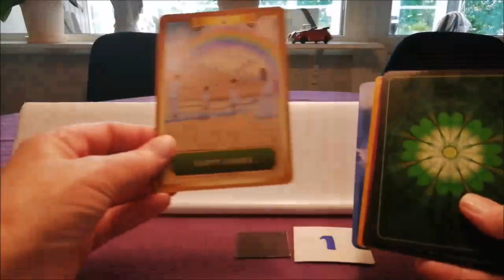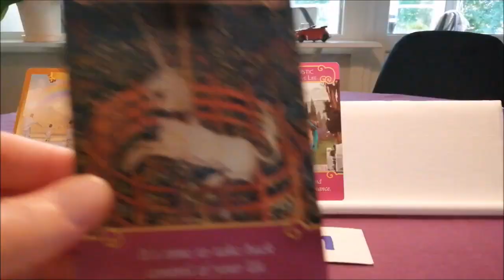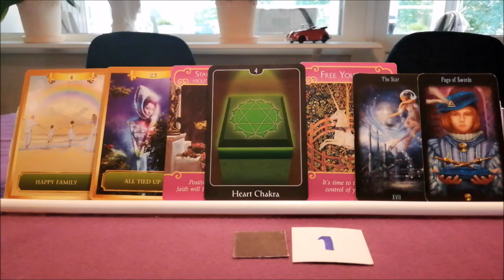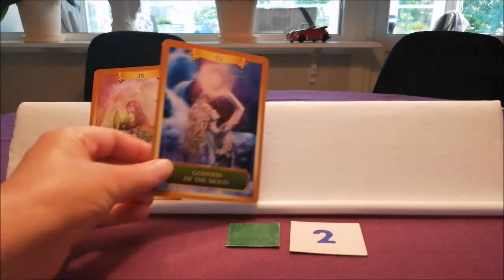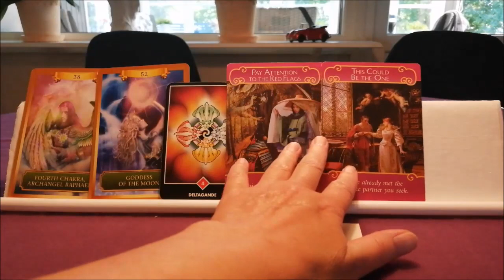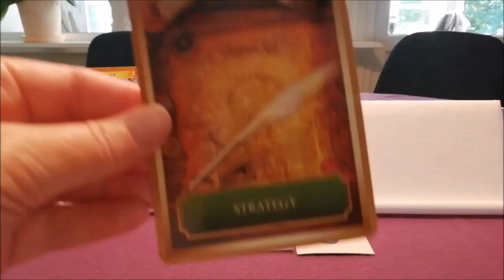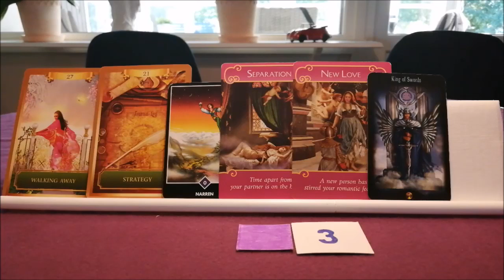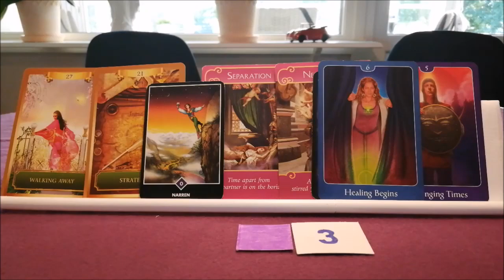Vad händer under augusti månad.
Är det så att du hittar den här videon vid ett annat tillfälle så får du en hint om vad som händer under din närmaste månad från det tillfälle du tittar den.
Lyssna gärna på introt så får ni förklaring på varför jag inte gör privata readings. Ni är många som frågat om det och här förklarar jag varför jag inte gör det.

Nr 1 svart: 4.46
Nr 2 grön: 18.25
Nr 3 lila: 29.03

             /Kram Kicki.

Alla läggningar är tidlösa. Så det spelar ingen roll när du ser det här. Vi får det vi behöver när vi behöver det. Tack för att du tittar.